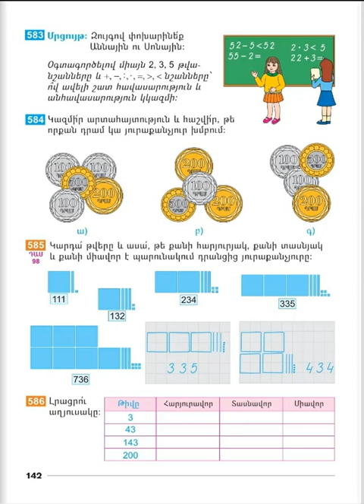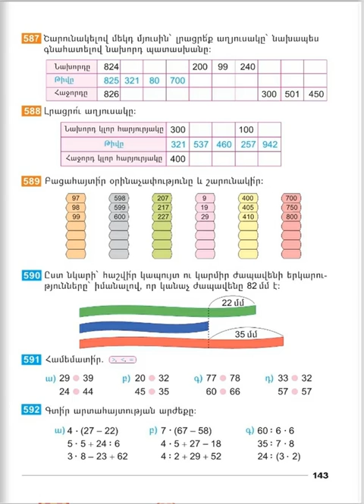Tnayin ashxatanq, Matematika 2, Das 98